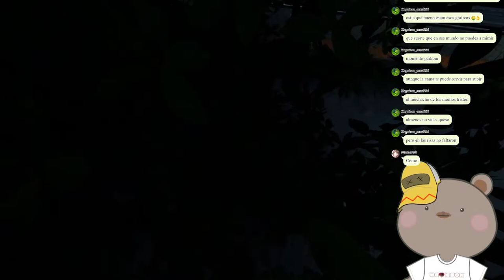Juan Plays -【Only Up!】To Infinity and Beyond!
Buenas Buenas MOFOS!

I am Juan, a brown Beartuber!
I have no idea what happened to me, I was a simple salaryman one night and woke up a teddy bear in the morning!
The only thing that didnt changed was my passion for gaming, so here I am!

I translate Kson's tweets to spanish using the ksonES hashtag, I upload art here and there y also post new about my streams!

If its a bit to hot for YouTube, then it goes here, most of my videos in here are in English!

Are you feeling generous and want to give me a hand, click that link, thanks A BUNCH!

The simple fact of you being here means a lot to me, I truly appreciate it!!!